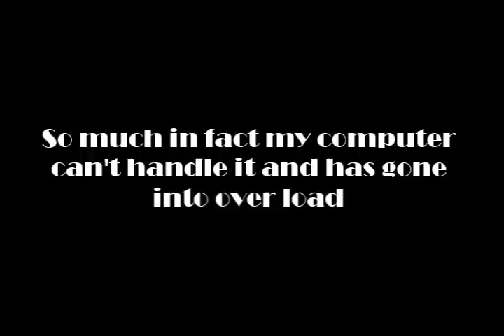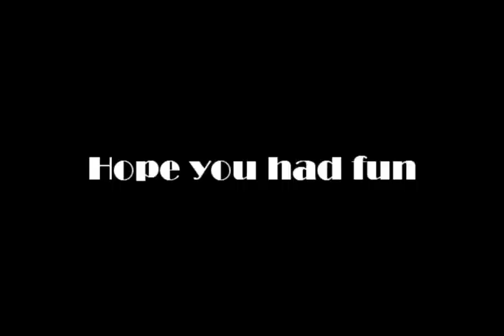Bloops and Bleeps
Random bonus clips and bloopers from past videos.
More videos soon, I'm finally out of school!